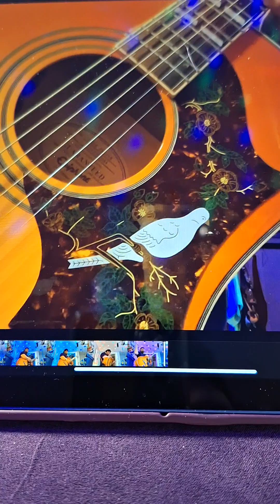Jordan singing the rememberce day song written by Jordan Alexander